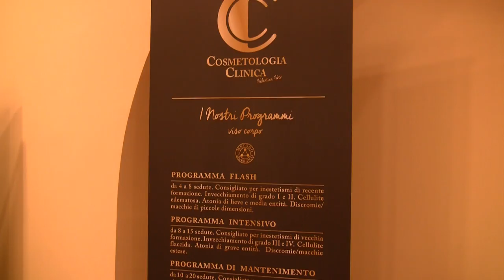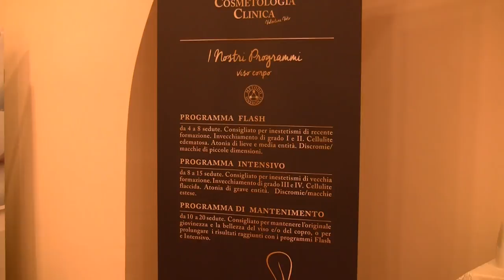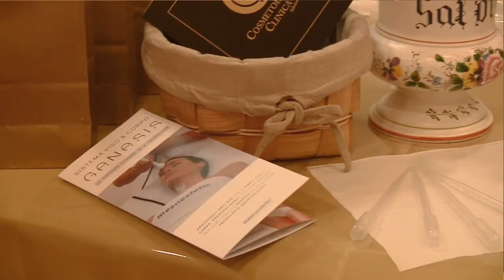La cosmetologia clinica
Registrazione effettuata da liberi.tv il 4 ottobre 2017
Intervista di Camilla Nata a Valentina Voto, dottoressa e cosmetologa,
e Roberto Gatti dottore e cosmetologo